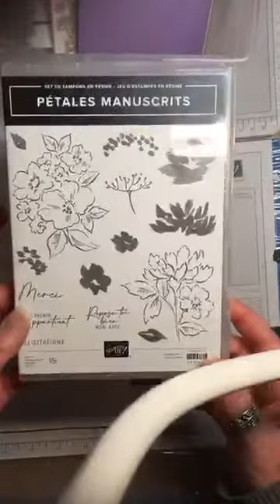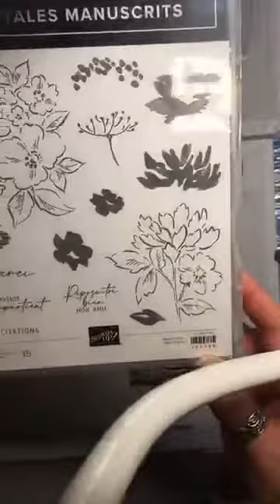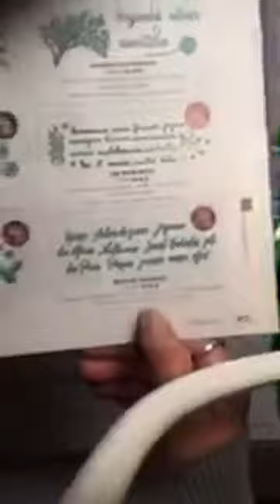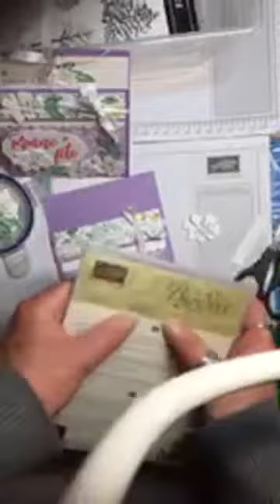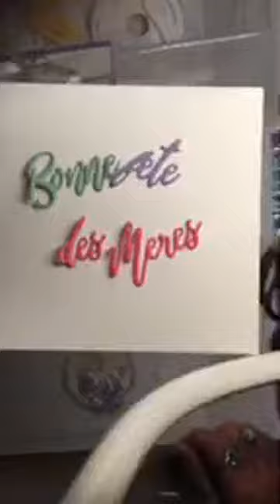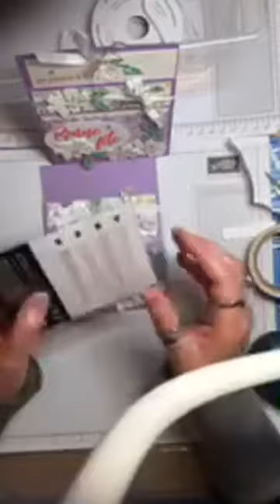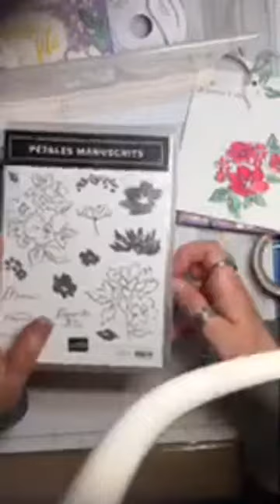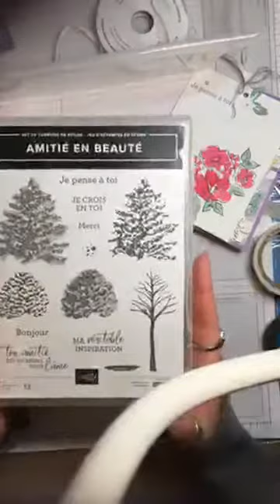Vidéo Facebook live -19 avril 2021 - Carte au pliage original avec pochette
Je vous présente aujourd'hui une création avec des nouveautés.
Cette carte au pliage original est réalisée sous forme de message-pochette.